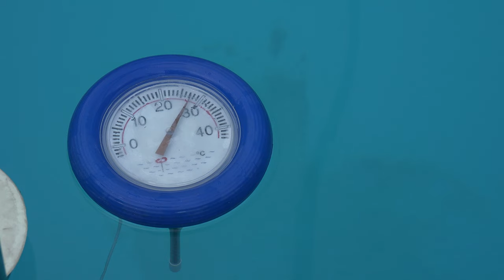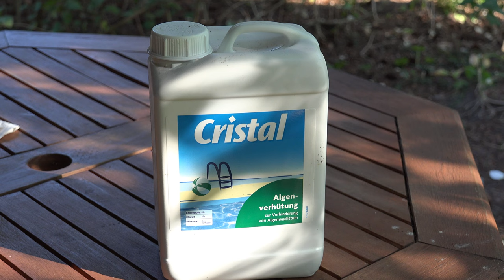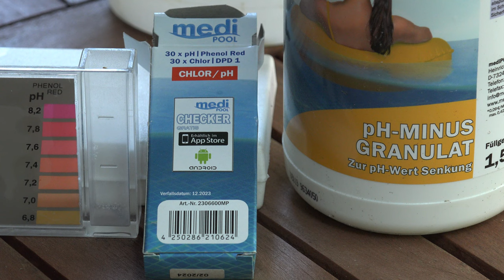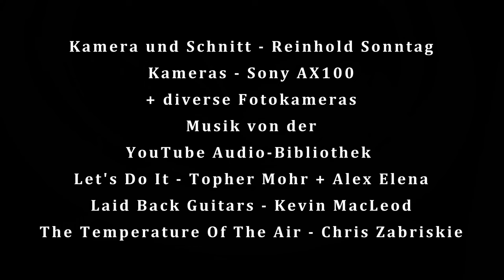Ein Pool im Garten (mit Gegenstromanlage, Überdachung und Solarmatten), in 𝟒𝐊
Unser Swimmingpool im Garten mit Schiebeüberdachung, Gegenstromanlage und Solarmatten
Our swimming pool with sliding roof, counter current system and solar mat
0:00 Intro
0:50 Umgebung des Pools
1:56 Überdachung, Dusche
2:49 Gegenstromanlage
3:38 Beleuchtung
3:53 Öffnen der Überdachung
4:55 Solarmatte
6:21 Reinigung
7:19 Pflege
8:59 Durchspülen, Abpumpen
9:41 Vergnügen zum Schluss